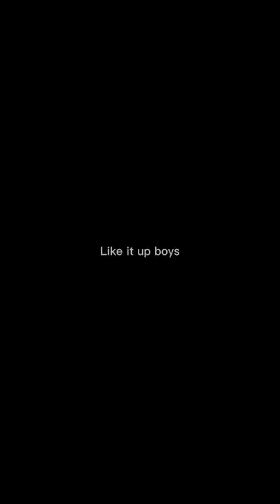That one day a year drivetractortoschoolday #4440